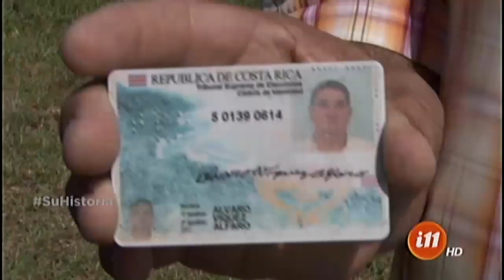Fiesta de San Isidro Labrador en Tierras Morenas de Tilarán